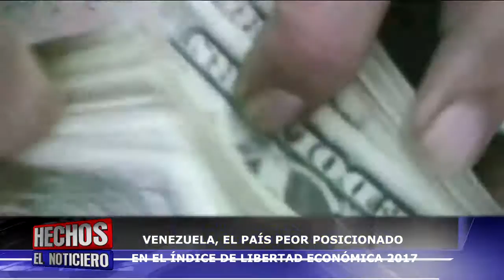Canal 48 HD - Venezuela, el país pero posicionado en el índice de libertad económica 2017